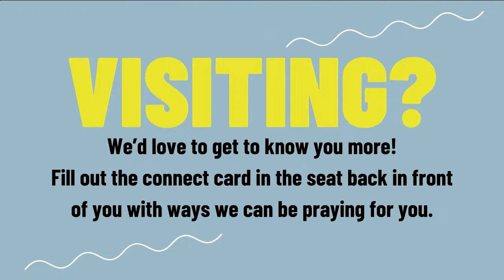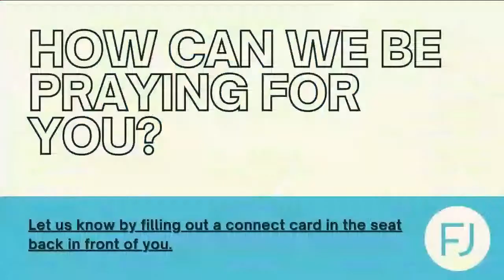FJBC Worship 03/24/24